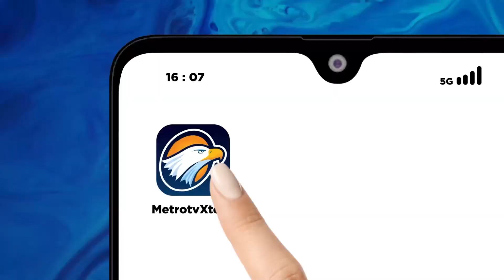Kapolda Metro Jaya Bicara Soal Isu Pemerasan oleh Ketua KPK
MetroTV, Kapolda Metro Jaya, Irjen Pol Karyoto memastikan pihaknya akan mengusut tuntas Kasus Dugaan Pemerasan Ketua KPK, Filri Bahuri terhadap Mantan Menteri Pertanian Syahrul Yasin Limpo.

Irjen Pol Karyoto menegaskan setiap penanganan Kasus yang sudah ditingkatkan ke penyidikan akan diusut tuntas, terlebih Kasus Dugaan Pemerasan Ketua KPK Firli Bahuri terhadap Mantan Menteri Pertanian Syahrul Yasin Limpo saat ini sudah naik ke tahap penyidikan.